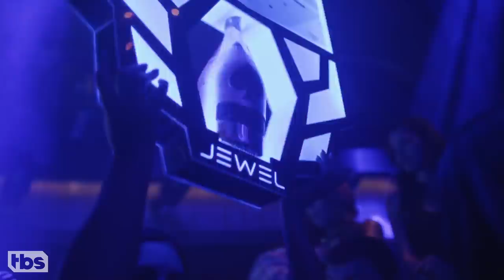Carmine Denunzio's Guide To Las Vegas | CONAN on TBS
Self-appointed CONAN travel correspondent Carmine Denunzio files a report from MGM Resorts in Las Vegas.